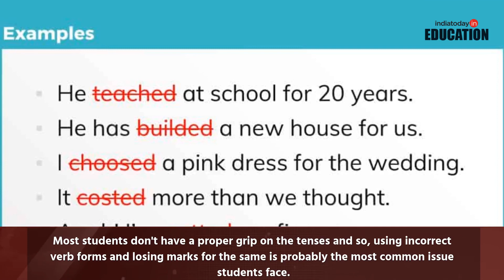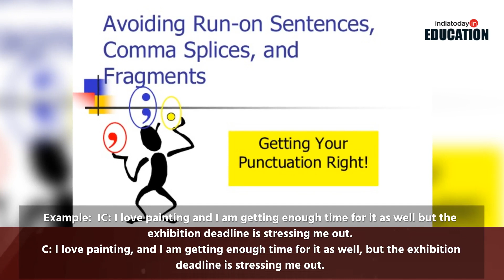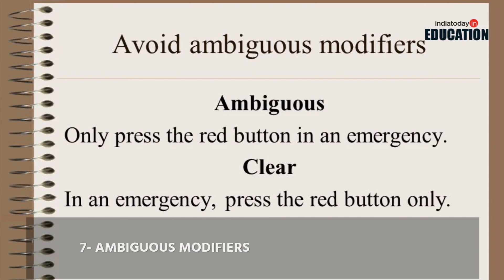Grammatical mistakes that students usually do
Students while appearing for the exams usually do grammatical errors and because of which they have to lose marks. So to help you out team of India today education has come up with this video, which will help you to improve your grammar in this quarantine.